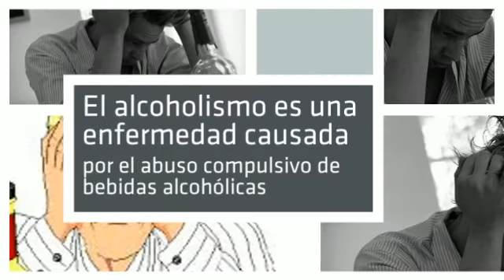Que es el alcoholismo